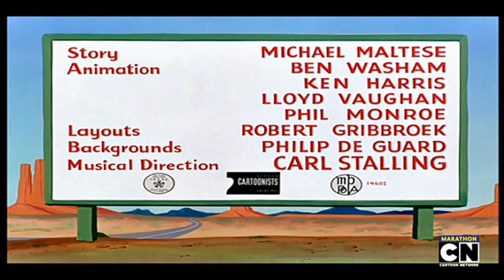Beep Beep❤️❤️❤️(1952) Intro on Cartoon Network